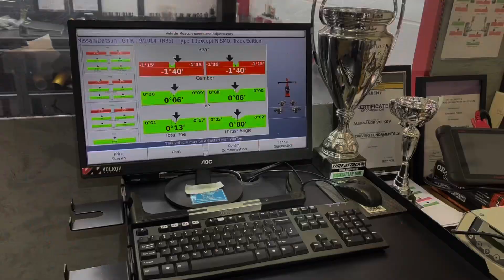Lee’s GTR stage 4.25 remap, service and alignment VOLKOV